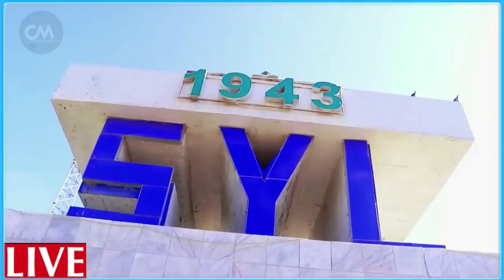DEG DEG Fadeexad Culus Anshax Xumada Farmaajo & Fahad oo la shaaciyay arin ay umada la yaabtay xamar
DEG DEG Fadeexad Culus Anshax Xumada Farmaajo & Fahad oo la shaaciyay arin ay umada la yaabtay ayey xamar ka sameeyeen gabdho itoobiyaan ah ayey siyaasiyiinta mucaaradka ahi u adeegsadaan sidii ay u fadeexeyn la haayeen 18 gabdho ayey shaqo geliyeen xog xasaasi ah